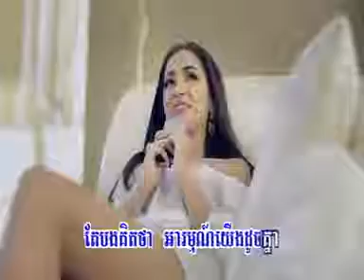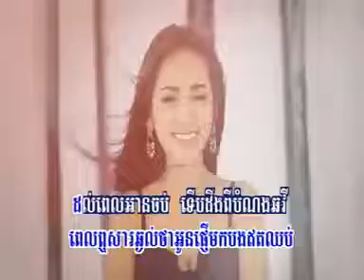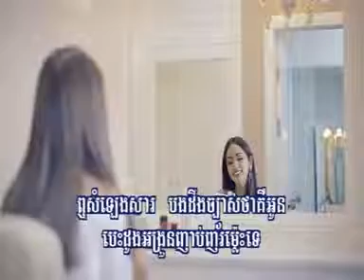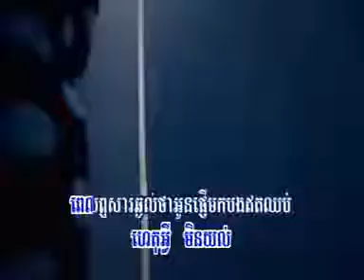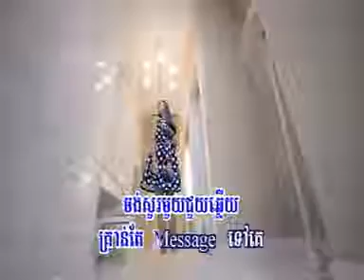Message tov ke cham bach oy b deng by Reach Vcd vol 153